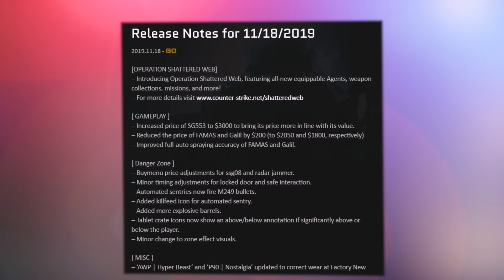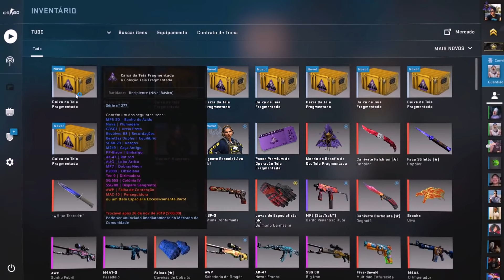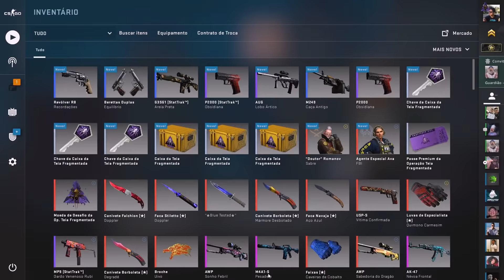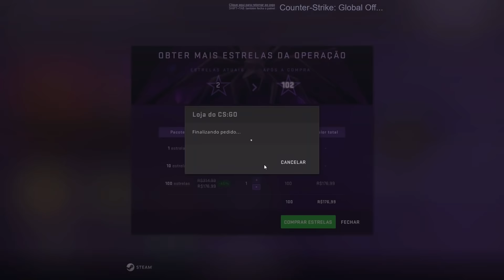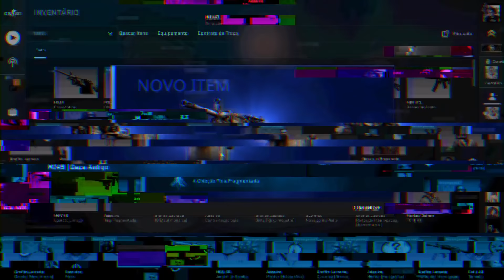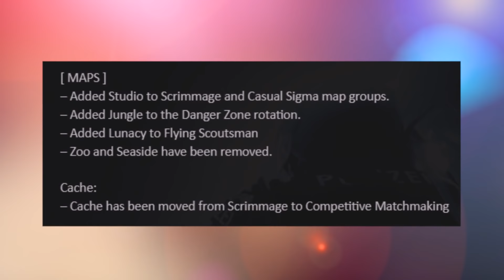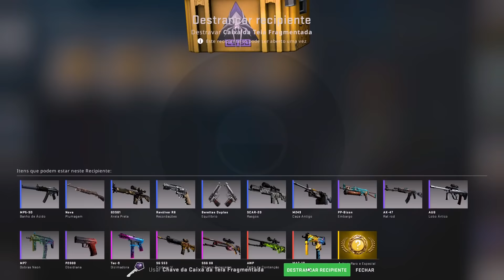71 NOVAS SKINS, OPERAÇÃO Shattered Web & MUITO MAIS! (a maior atualização da história do CSGO)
A maior atualização da história do CSGO saiu e trouxe diversas novas skins e uma operação! Shatteredweb!